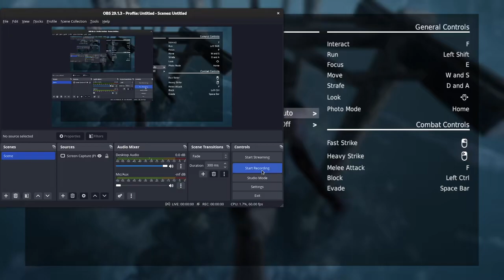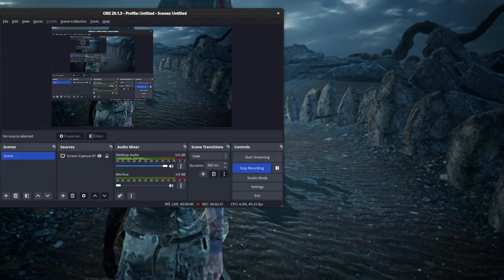Hellblade: Senua's Sacrifice - Fedora 38 with Proton-GE (v8-14) - Ryzen 3400G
Been trying to edit engine.ini while combining DXVK Async. Further testing is required.
To sum up, the game runs great (some zones lag a bit but stuttering has disappeared almost completely thanks to DXVK_ASYNC) but don't expect it can run at 1080p with medium graphics or something like that. Also, Don't expect me to test other settings or anything like that, I only upload for personal use/archiving.

Hardware:
 - CPU: Ryzen 5 3400G
 - GPU: Integrated graphics (Vega 11)
 - RAM: 2x8GB dual-channel DDR4 3200
 - SSD: 240GB Adata SU630
 - HDD: 1TB
 - SO: Fedora 38

Recording settings with OBS:
 - 1080p at 60fps (I downscaled it with Handbrake at 720p60